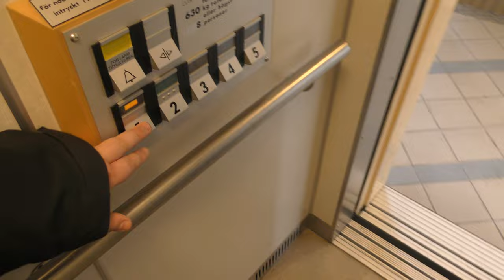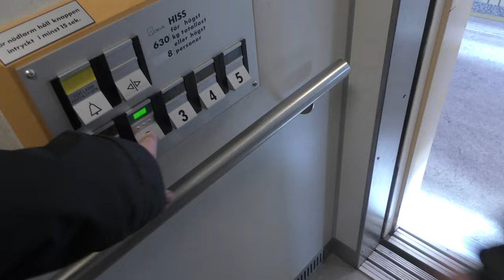1990 DEVE Hydraulic Elevator @ Sofiedalsvägen 15, Hudiksvall, Sweden!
ELEVATOR INFORMATION!

Manufacturer/Tillverkare: DEVE
Model/Modell: TKID
Installation year/Byggår: 1990
Capacity/Maxvikt: 630Kg - 8 Persons
Floors/Antal våningar: 5 = 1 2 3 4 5

Location/Adress: Sofiedalsvägen 15, 824 34 Hudiksvall SWEDEN!
Camera/Kamera: Panasonic HC VFX990!